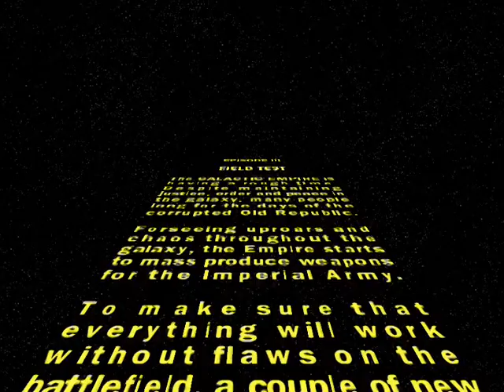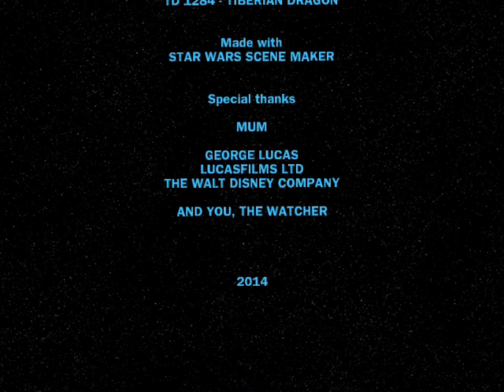Star Wars: Empire Stories - Episode III (2014)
'Star Wars: Empire Stories' (made with Star Wars Scene Maker) tells of the everyday life in the galaxy seen through the eyes of Imperial Storm Trooper TD-1284 (voiced by me).

In Episode 3, TD-1284 is field-testing an AT-ST.

'Star Wars Scene Maker' is a fun app for Apple mobile devices to create short Star Wars-movies, but it has its limits. The app crashes a lot and at the moment, it's impossible for the characters to have two commands simultaneously (e.g. run and jump). Furthermore, all of the characters together (in a scene) only get three recorded lines each, so it's impossible to film a lenghty conversation.

Another problem is the background music. As you can see in this episode, the music is too loud and it almost drowns the voice of TD-1284's AT-ST voice. That's the reason I have YouTube-subtitles for him.

But still, I love 'Star Wars Scene Maker'.